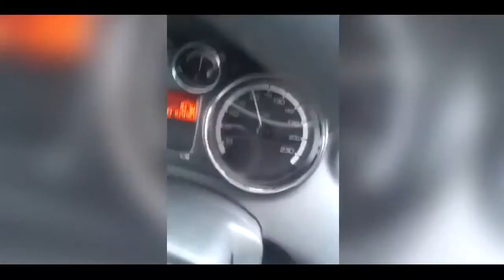Car crashes and Accidents in Russia April 2013 2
New Car Crash Compilations 2013 in HD quality.

OUR MAIN PURPOSE:
This video contains documentary or educational context which can help the viewer about to understand the consequence of unacceptable driving behavior. It may contains graphic or disturbing context for some Viewers. All of my Car Crash videos are only for education purpose. Take this car crash video as learning tool. Drive safely and keep yourself and others safe. Help the Victim of Car Crash because you might also face the same kind of Car Crash. All Clips Selected Considering the Youtube T&C.

All car crashes in this video are non-fatal.Take this video as a learning tool.
Be careful on the road. Drive safely and keep yourself and others safe.
Watch in full screen in HD

Car crash video, car crash videos, crash car video, crash car videos,
Crash car 2012, Crash car 2013,
Car crash new, Crash car new, Car Crashes new, Crashes car new,
New car crash, New Crash car,
New Car Crashes, New Crashes car, Car crash, Crash car,
Car crashes, Crashes car,
Car Crash Compilation, Crash Car Compilation, Car crashes Compilation,
Car Compilation, Crash Compilation, crashes compilation, Compilation car crash,
Compilation crash car, Compilation crashes, Car crashes moments,
moments car crashes, car crash moment, moment car crash, car crash moments,
moments car crash, crash, crashes, car, car moment, cars moments, moment car,
crash moment, crashes moment, crash moments, crash moment, Best moment,
Best moments, Best car crash, Best car crashes, Best car, Best crash,
Best crashes, car crash moment, car crash moments, car crashes moment,
car crashes moments, amazing car crash, amazing car crashes, amazing car,
amazing crash, amazing crash car, amazing crashes car, car crash amazing,
car crashes amazing, crash car amazing, crashes car amazing
RUSSIA Car CRASH Compilation All NEW!
Crazy Car Accident Compilation
Crash Compilation
HUGE Car Crashes Compilation
Horrible Accidents
Horrible Cars Accidents 2013, car crash hong kong
car crash in usa